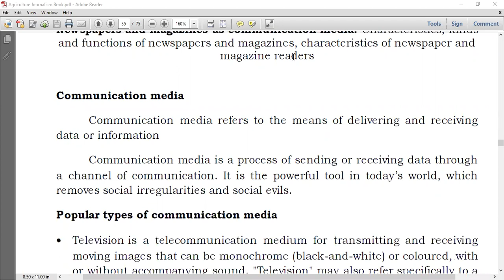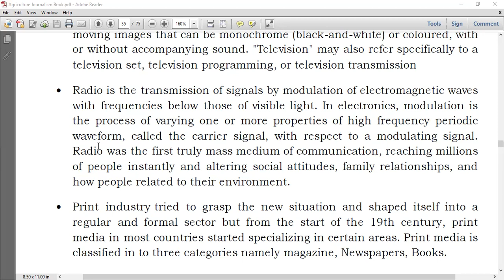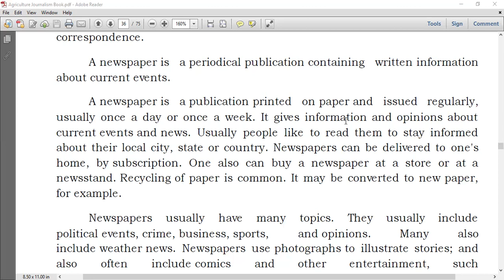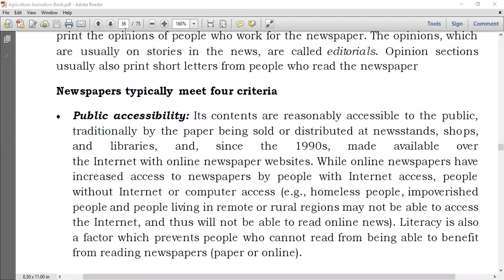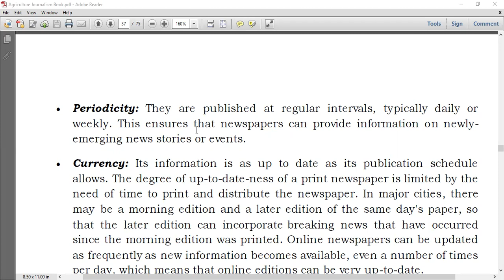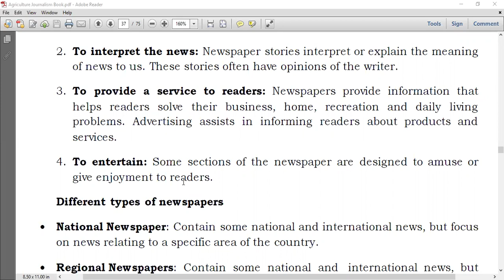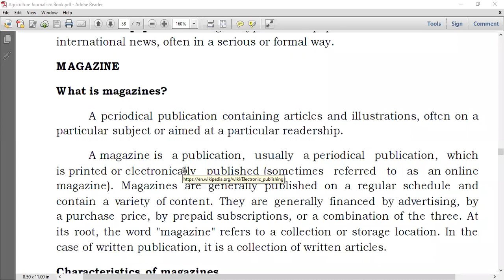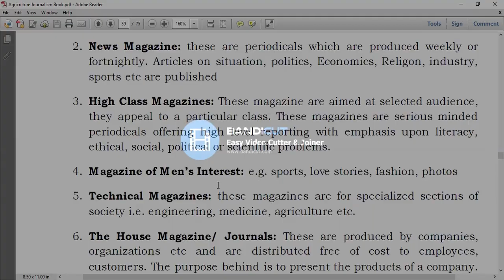4Sem ELE. EXTN 244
Newspapers and magazines as communication media: